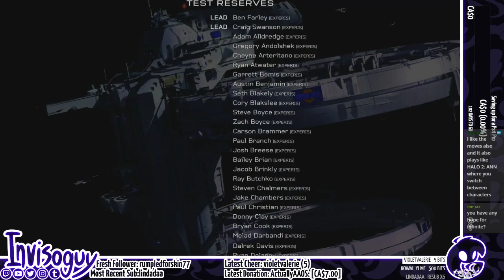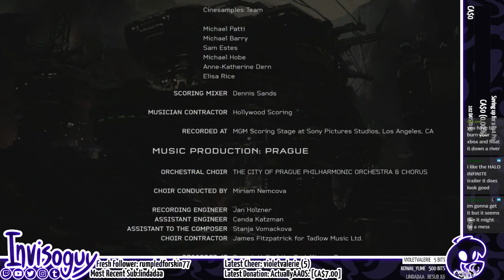Halo 5: Guardians - Legendary (Part 5) FINALE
[Originally streamed @ Twitch.tv/Invisoguy on October 14th 2018]

In which it takes us 3 and a half hours to finish 3 missions and "FINISH THE FIGHT" strap in.